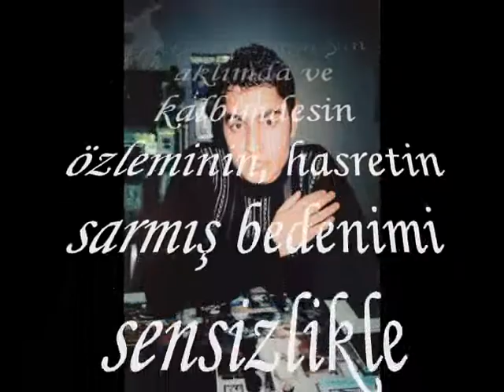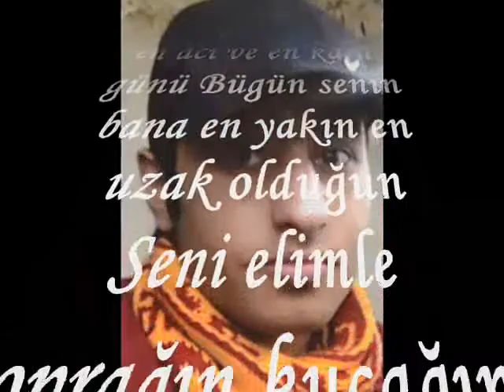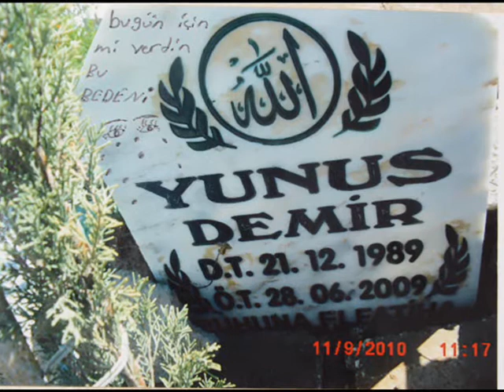28.06.2013 rahmetli yunusun 4 üncü yıldönumu